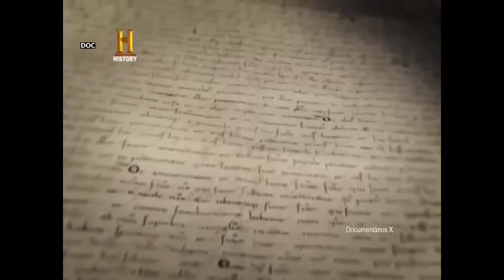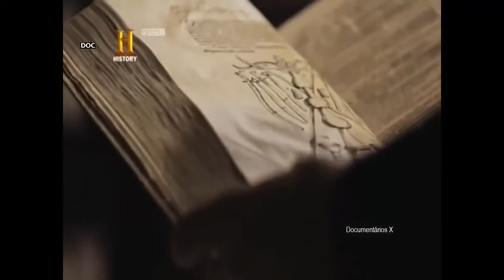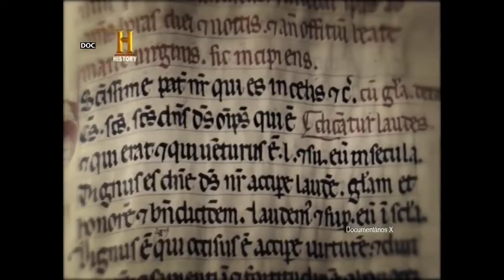Documentary - Marcados por Deus São francisco de Assis